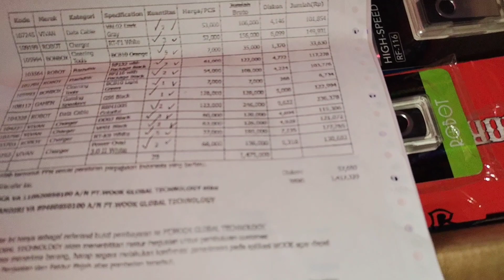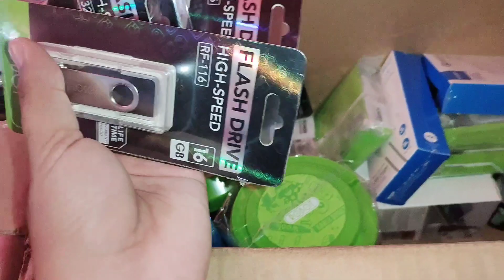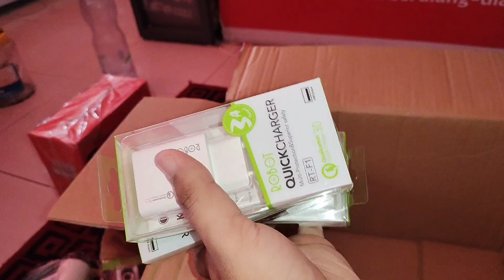usaha konter ⁉️ unboxing aksesoris Wook 1,4jt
KODE REFERAL SERVER
ANC PULSA : BANGIYAK
RADAR PULSA : APATU
OPTIMUS MOBILE :1111
ORDER KUOTA: 198C10
SS RELOAD: BANGIYAK
TOP INDO : APATUUUCELL
FASPAY : Ayo bergabung menjadi mitra Fastpay Dapatkan diskon langsung sebesar Rp 50.000 dengan mengunjungi link berikut